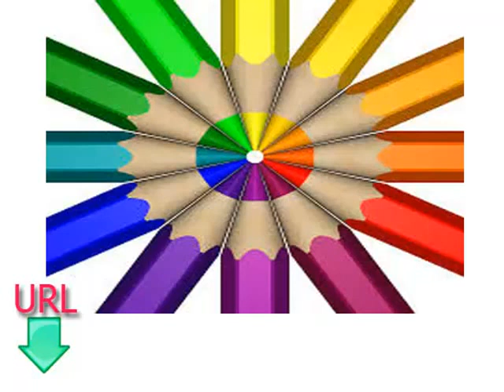دروس مجانية وسهلة لتعلم اللغة الإيطالية الدرس الرابع عشر الألوان